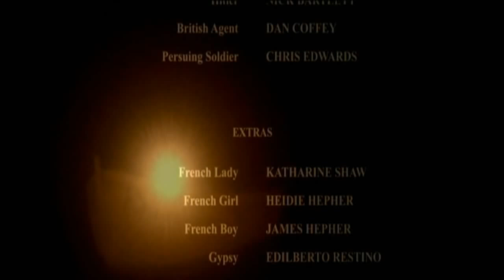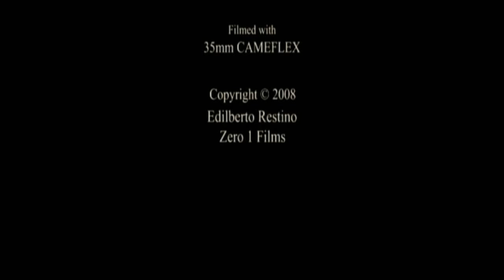Red Letter | Award Winning Short Movie